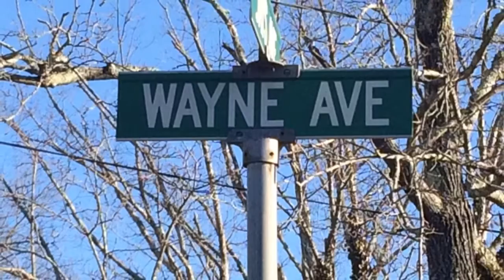How To Have And Enjoy Life In Abundance - Wayne McDonald